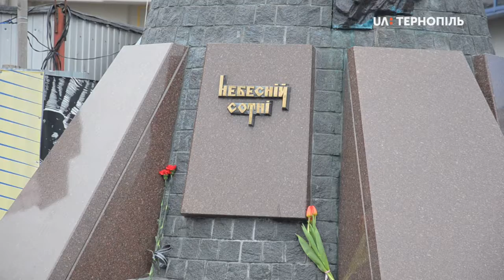Тернополяни приєдналися до Всеукраїнської акції "Ангели пам'яті"